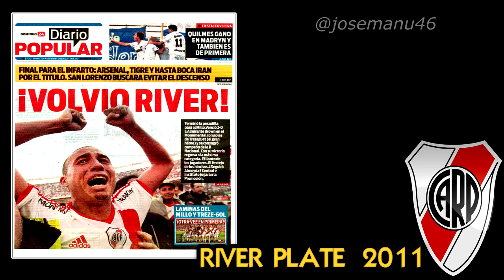GRANDES EQUIPOS QUE DESCENDIERON A SEGUNDA DIVISION